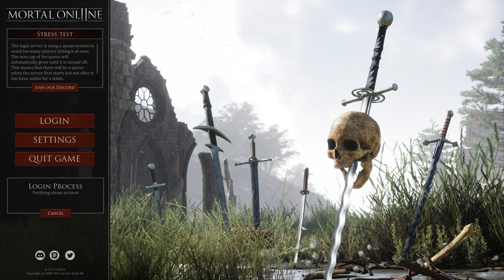Mortal Online 2 - Stress Test - Checking it out!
We check out Mortal Online 2. This stress test is live for the weekend.